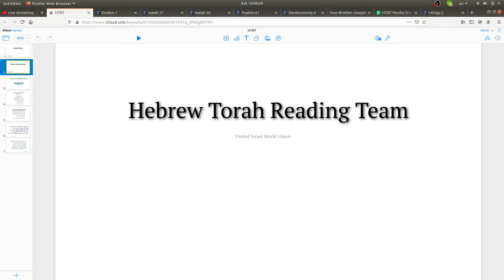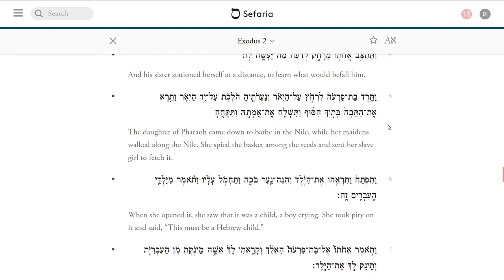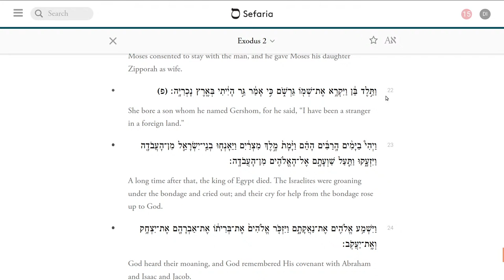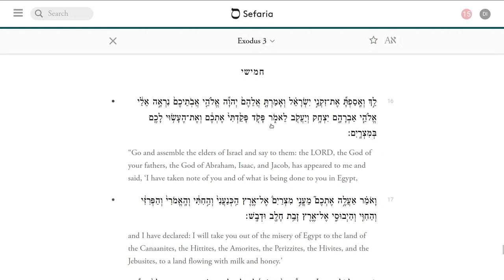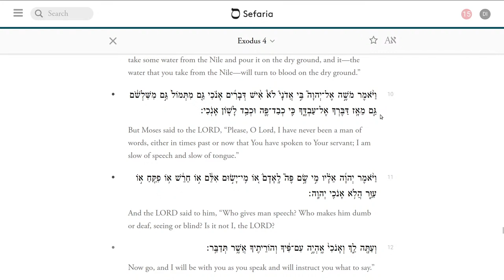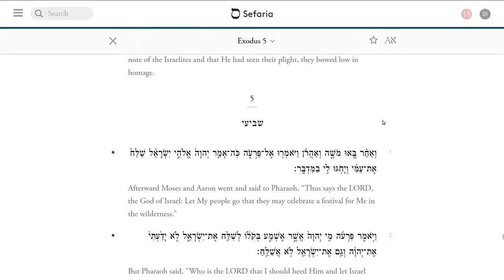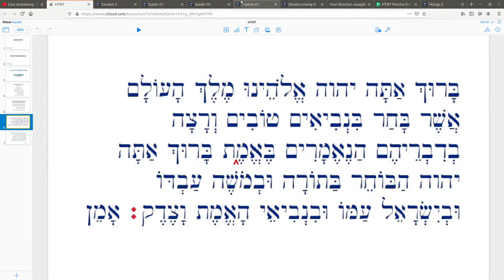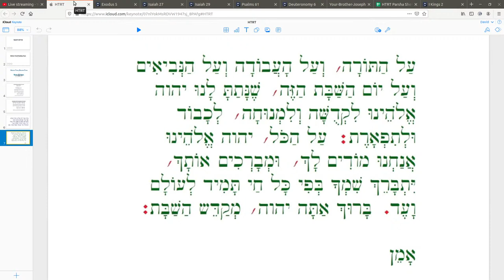Parsha Shemot read by the Hebrew Torah Reading Team on 9 Jan 2021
Parsha Shemot, read by HTRT team members from the USA (boqer shabbat, 9 Jan 2021) and Australia

Torah portion: Exodus 1:1 - 6:1

Haftara portion: Isaiah 27:6-28:13;   29:22-23

Join the Hebrew Torah Reading Team (HTRT) and readers from all over the world, and become fluent in reading the Torah in Hebrew with us. We have readers whose ages range from 15 - 86.

We get together every shabbat (6.30PM Central Time, USA, erev shabbat and 9.00AM Central Time, USA, boqer shabbat) to read the weekly Torah portions together.